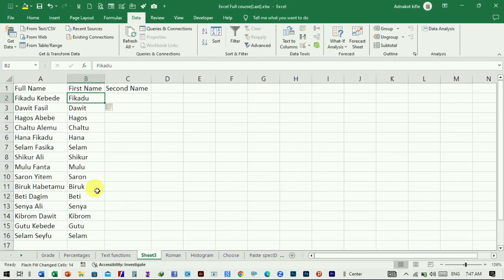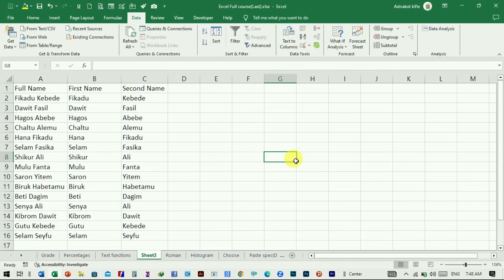ኤክሴል ላይ በጣም አስፈላጊ ነገር ላሳያችሁ | Microsoft excel in Amharic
Microsoft excel from beginner to advanced (full course) - in Amharic,የአዶቤ ፎቶሾፕ መሰረታዊ መማሪያ በአማርኛ,Photoshop full course for beginners,autocad amharic
How to Get More Views,make viral videos,etubers,how to get copyright free video for youtube,royalty free video for youtube,copyright free video for youtube,ግራፊክስ ዲዛይን ትምህርት በአማርኛ,Graphics Design Tutorial Amharic 202copyright free video clips for youtube,እንዴት ዩቱዩብ አካዉንት መክፈት ይቻላል,ዩቱዩብ አካዉንት,ዩቱዩብ,ገንዘብ,የሚሰራ,ገንዘብ የሚሰራ ዩቱዩብ መክፈት ይቻላል,ፌስቡክ,ሞኒታይዝ,እንዴት ሞኒታይዝ ማድረግ ይቻላል,ገንዘብ የሚሰራ ዩቱዩብ ቻናል,እንዴት መስራት ይቻላል,እንዴት ፎቶ መቀየር ይቻላል,ሞኒታይዜሽን,ዩቱዩበር,ኢትዮጵያን ዩቱዩበር,ቲዩብ,Make Money online 2022,Hanna Girma - Bante Lay - ሃና ግርማ - ባንተ ላይ - New Ethiopian Music